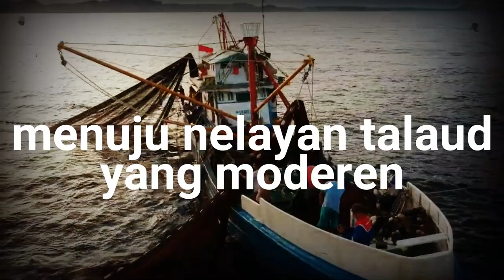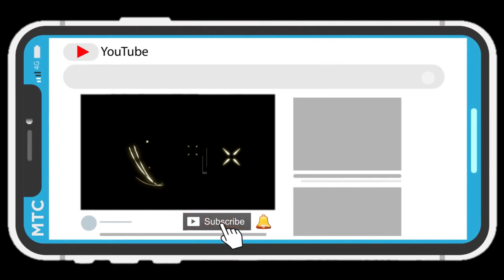Woow 20 Ton !!!! this is the process of fishing nets on the raft from start to finish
If the raft that is released must take months to be harvested, it is different on this raft. only three weeks already a big harvest.